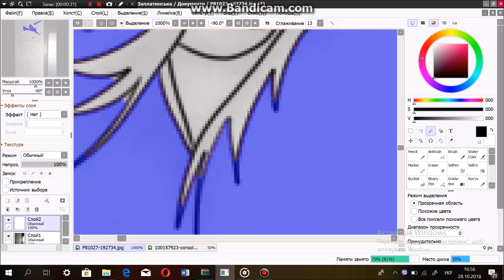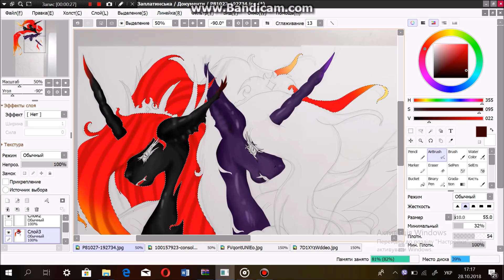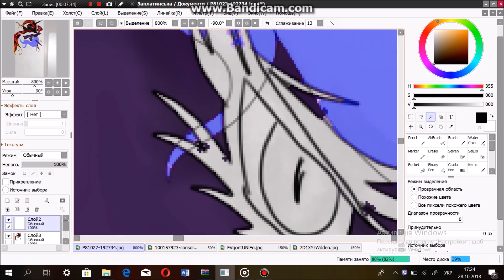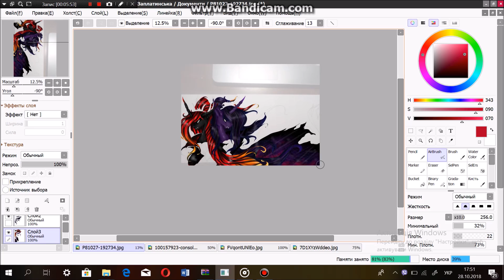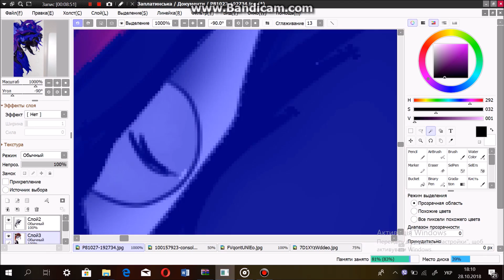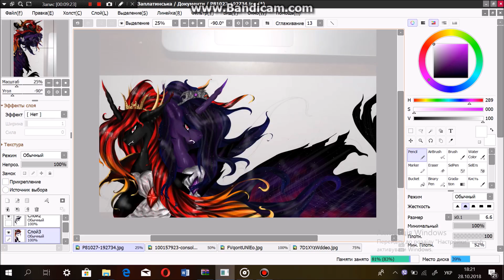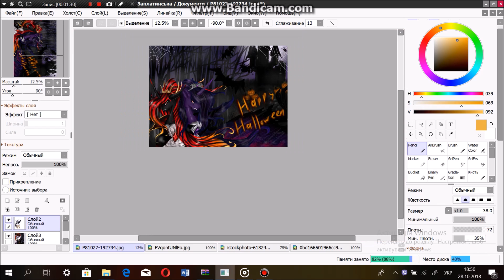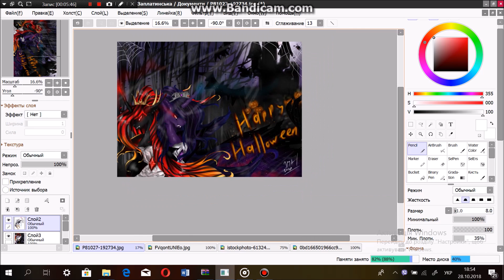I Speedpaint :Queen Skarlett and Sheilly De - Happy Halloween